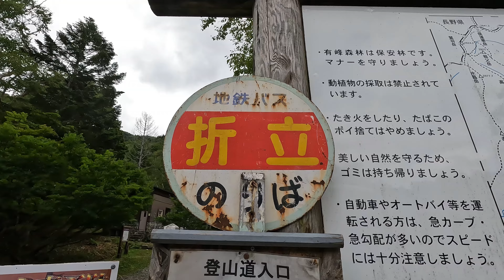下界は発雷予報も稜線は絶好の景色に！登山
ルートの詳細とレポートはnoteで

３泊４日の２日目
2024年8月21日（水）
富山県富山市有峰
距離：62.7km　累積標高差：5.477m↑ 5,386m↓
１日目：14.3km 1,720m↑ 782m↓
★２日目：17.9km 1,485m↑ 1,250m↓
３日目：15.6km 1,052m↑ 2,113m↓
４日目：14.3km 1,203m↑ 1,240m↓

以前から来たかった山域についにやってきました！
折立バス停から入って日本百名山の薬師岳、黒部五郎岳、鷲羽岳、水晶岳とテントを担いで縦走です。ついでに日本二百名山の赤牛岳も登り、黒部ダムの平ノ渡場をボートで渡って黒部ダムに出るコースを設定しました。
思い描いた通り素晴らしい山でした。そして大変だった。
同じようにあこがれている方への参考、安全登山の一助になればと思います。

本動画は２日目、薬師峠のテントを撤収し、北ノ俣岳、黒部五郎岳、三俣蓮華岳と縦走して三俣山荘でテント泊するまでです。
お天気は朝から最高！白山、御嶽山、乗鞍岳、笠ヶ岳を観ながら歩く稜線は笑いの止まらない絶景でした！でもハード！！疲れた～。
本日もお疲れ山でした！
鷲羽岳・水晶岳の動画に続きます！

0:00 薬師峠
2:37 太郎平小屋
4:26 太郎山
7:30 北ノ俣岳
10:29 赤木岳
12:28 中ノ俣乗越
16:12 黒部五郎岳
19:23 黒部五郎小屋
23:39 三俣蓮華岳